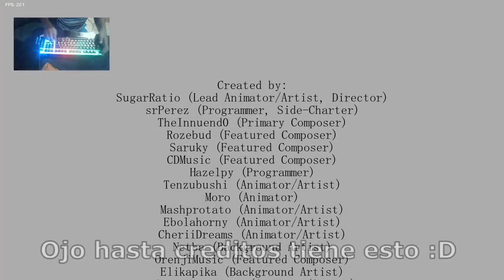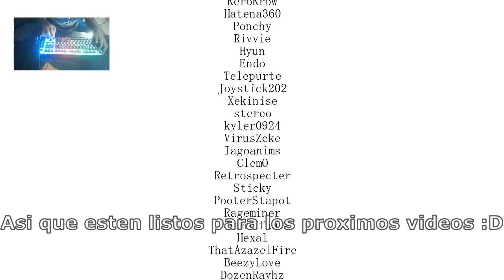LA DEMO de ENTITY esta DEMASIADO GOD [Friday Night Funkin]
Esque que puede pasar a entity? xd

Pd: Perdon por la calidad recien lo pude solucionar de porque mis videos no estaban en 1080HD asi que para el proximo video se va a notar ese cambio :)